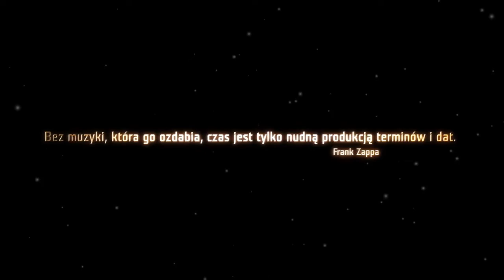Sunrise Festival Trailer 2010